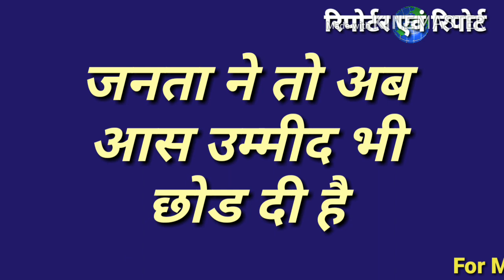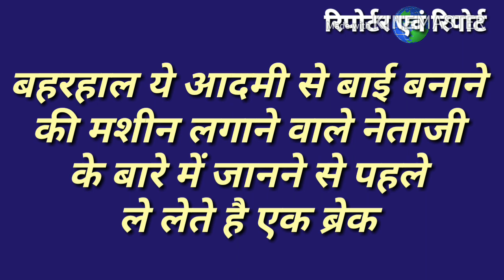इधर से आदमी डालो उधर से बाई निकालो.. आलू से सोना के बाद लगेगी नई मशीन ..... By Reporter avam report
इधर से आलू डालो उधर से सोना निकालो.. राहुल गांधी की वो मशीन तो आ नहीं पाई पर अब ये मशीन लगने वाली जिसमें इधर से आदमी डालो उधर से बाई निकालो...
आनन्‍द पुरोहित, आनन्द इन्दौरी, anandindoori, Reporter avam report, reporteravamreport, Anand Purohit,